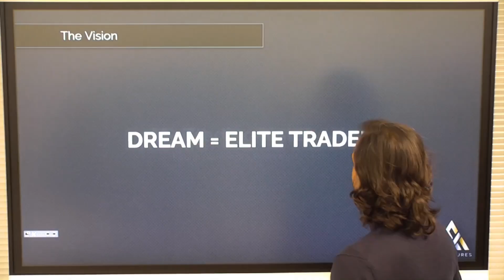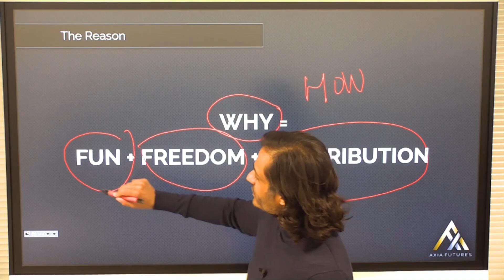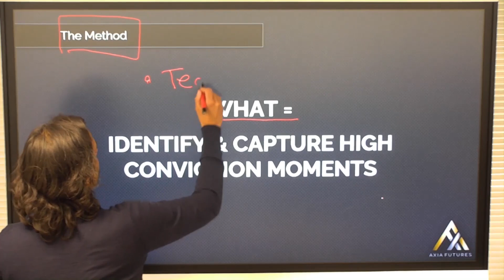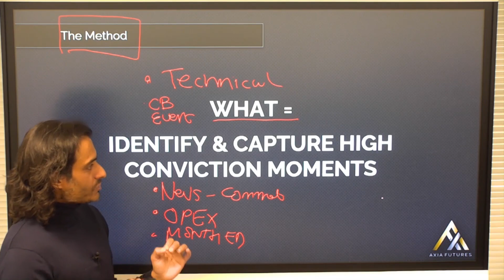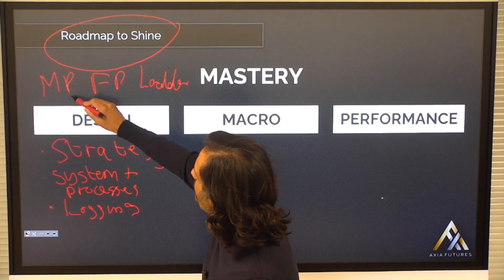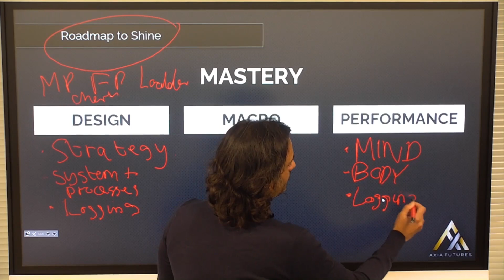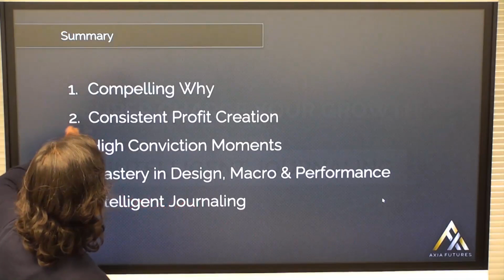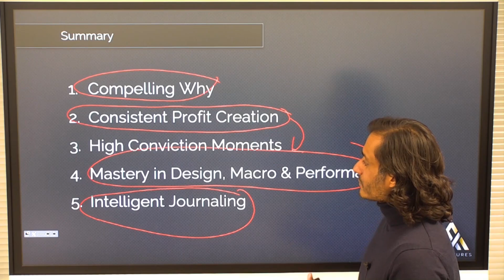5 Key Steps To Trading Mastery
In this trader training video AXIA Junior Trader Prinesh explains the process he believes to trade like an Elite Trader.

He reviews the 5 key steps to trading mastery to achieve his Big Goals in life once he becomes a consistently profitable trader

This trader training video has many important trading performance lessons on trading psychology and how to achieve trade mastery.

Learn more about our 6-Week Career Trading Course and get 3 Mentored Trading Lessons FREE:

Demetris Mavrommatis – Co-Founder, Head of Trading
Alex Haywood – Co-Founder Head of Strategy